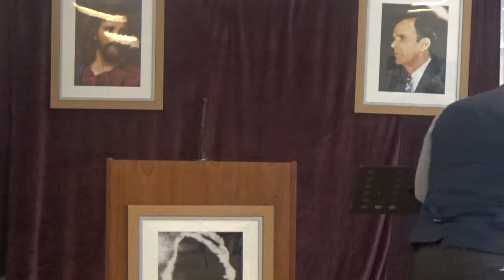LES COUPES ET LES FLEAUX (PART 5) 2.